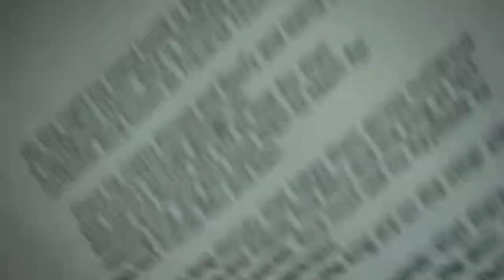【世界を変える】 -キングダムハーツ 3D- 実況プレイ part9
episode:9 「自分以外の心」

ラ・シテ・デ・クローシュを無事攻略！

◆キングダム ハーツ 3D Dream Drop Distance
■発売日:2012年3月29日
■価格:5,800円(税別)
■対応ハード:ニンテンドー3DS
■ジャンル:ロールプレイングゲーム
■プレイ人数:1人
■CERO:A(全年齢対象)